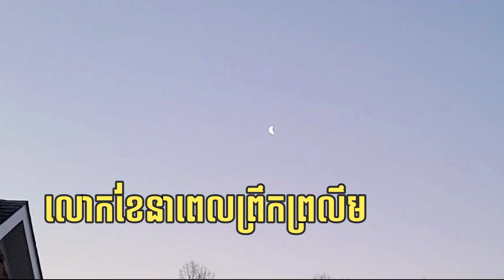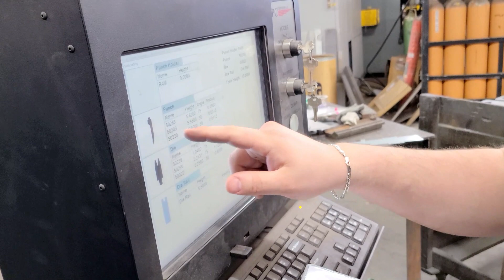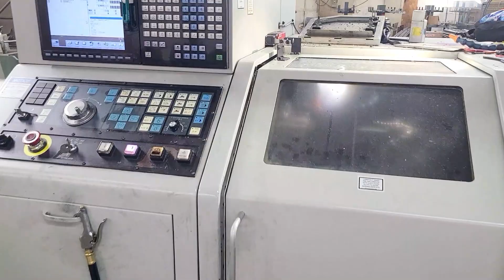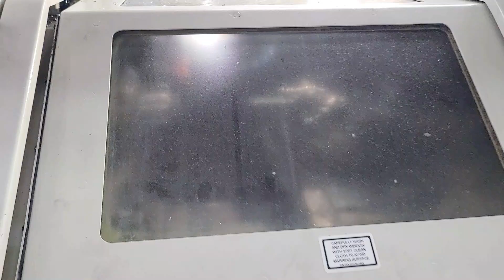Ep:35 USA: ការងារ១ប្រភេទនៅអាមេរិក Working in America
Ep:35 USA: ការងារពលករនៅស្រុកគេ Working in America
សូមអរគុណចំពោះការគាំទ្រ Thank you for supporting my channel.

ឧបករណ៏ថតវីឌីអូ៖ Galaxy S20 5G
ថតសំលេងដោយ៖ CKOKC Wireless Microphones for Android Phone & Computer/Laptop